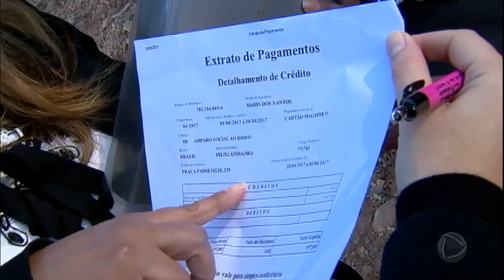Idosa sofre golpe e perde benefício de assistência social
Rosangela conheceu Dona Maria quando fazia trabalho de caridade em comunidades e se sensibilizou com a situação da idosa. Ao tentar ajudá-la, Rosangela descobriu que Dona Maria vinha sendo vítima de um golpe. Outra pessoa, se passando por ela, está sacando o dinheiro do benefício do LOAS (Lei Orgânica de Assistência Social), no valor de R$ 937, desde outubro de 2015. A idosa também tem direito ao Bolsa Família, mas hoje o benefício está cancelado e a suspeita é que também tenha sido desviado por outra pessoa. Vítima de golpistas, Dona Maria vive em condições precárias, de extrema pobreza.